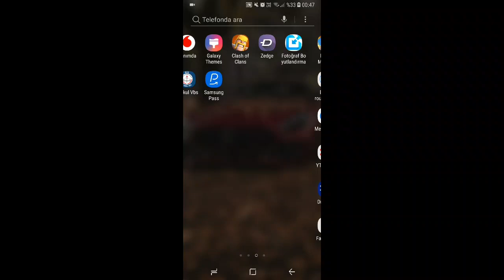FORTNITE MOBIL APK! TÜM CIHAZLARA UYUMLU! (KANITLI) 2019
fortnite mobil,
fortnite dans,
fortnite dansı,
fortnite son şans görevleri,
fortnite season 8,
fortnite 8 sezon,
fortnite ninja,
fortnite nasıl indirilir,
fortnite türkçe,
fortnite abi,
fortnite all dances,
fortnite animasyon,
fortnite animation,
fortnite ayarları,
fortnite apk,
fortnite altın balon,
fortnite aimbot,
fortnite ahşap paletleri yok et,
a fortnite animation,
a fortnite hacker,
a fortnite account for free,
a fortnite rage,
fortnite bedava skin,
fortnite battle royale,
fortnite build,
fortnite bedava dans,
fortnite bir taş devinin,
fortnite bug,
fortnite battle pass,
fortnite bedava skin alma,
fortnite batuhan,
fortnite buz kralı,
o.r.b fortnite,
ring cardi b fortnite,
mark b fortnite,
fortnite canlı yayın,
fortnite challenge,
fortnite creative,
fortnite channel,
fortnite cinema,
fortnite cube,
fortnite clips,
fortnite crack,
fortnite code,
fortnite collect coins in creative,
micaela c fortnite,
the story of fortnite save c,
fortnite çekiliş,
fortnite çizimi,
fortnite çakması,
fortnite çizimleri,
fortnite çılgın dans bombası,
fortniteçı abi,
fortnite çözünürlük,
fortnite çizgi film,
fortnite çalışkan öğrenci,
fortnite çakması oyun,
bailes de fortnite ç,
fortnite saison ç,
rap de fortnite ç,
fortnite dünyayı kurtar,
fortnite deprem,
fortnite dance hype,
fortnite dance floss,
d fortnite god,
d fortnite and vlogger,
dido_d fortnite,
huawei matebook d fortnite,
fortnite en iyi anlar,
fortnite event,
fortnite enes batur,
fortnite edit,
fortnite emrecan,
fortnite ekip,
fortnite en iyi ayarlar,
fortnite en komik anlar,
fortnite ejderha,
fortnite edit map,
kercimet e fortnite,
android e fortnite indirme,
ps3 e fortnite indirme,
stilet e fortnite,
ps4 e fortnite indirme,
fortnite fps,
fortnite floss,
fortnite fps arttırma 2019,
fortnite film,
fortnite free skin,
fortnite fails,
fortnite funny,
fortnite fps boost,
fortnite fail,
fortnite fortnite,
f fortnite season 7,
fortnite gösteri zamanı,
fortnite gameplay,
fortnite gerçek hayat,
fortnite gizemli bir yuva,
fortnite görevler,
fortnite güncelleme,
fortnite galaxy skin,
fortnite gösteri zamanı görevleri,
fortnite gösteri zamanı posteri,
fortnite güneş saati,
og fortnite music,
izzy g fortnite,
gamer g fortnite,
nepali baba g fortnite,
senger_killer g fortnite pro,
gamer g fortnite montage,
matty g fortnite,
ali g fortnite,
fortnite hack,
fortnite hile,
fortnite havai fişek,
fortnite hype,
fortnite hacker,
fortnite hareketleri,
fortnite hozikman,
fortnite hesap açma,
fortnite hot marat,
fortnite hesap çalma,
h fortnite dance,
1 h fortnite,
jeff h fortnite code,
1 h fortnite song,
scar h fortnite,
a h fortnite gaming,
dc h fortnite montage,
10 h fortnite dance,
27 km h fortnite,
holly h fortnite,
fortnite ın 14 günü,
fortnite ıce king,
fortnite ıtem shop,
fortnite ıce,
fortnite ıphone 6,
fortnite ındır,
fortnite ın 14 günü görevleri,
fortnite ın 14 günü hediyeleri,
fortnite ıron man,
fortnite ıcıcle,
ı talk fortnite,
fortnite ı türkler yapsaydı,
fortnite ı ea yapsaydı,
fortnite marşı mello,
fortnite marshmello ı can fly,
fortnite indir,
fortnite ice cream skin,
fortnite izle,
fortnite intro,
fortnite ice king,
fortnite ios,
fortnite isim değiştirme ps4,
fortnite item shop february 16,
i fortnite girlfriend,
i fortnite kill,
if fortnite was real,
is fortnite event,
fortnite j7,
fortnite just dance,
fortnite j7 pro,
fortnite justillegal,
fortnite jadolive,
fortnite jetpack,
fortnite jahrein,
fortnite jamboree,
noah j fortnite tournament,
king j fortnite,
chad with j fortnite,
noah j fortnite halloween,
fortnite kreatif,
fortnite komik anlar,
fortnite kılıç,
fortnite kreatif mod,
fortnite kaykay,
fortnite kaz yuvaları,
fortnite küre